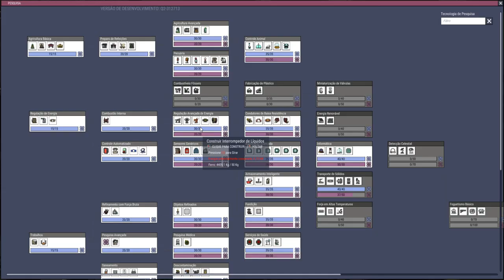O Vulcão derreteu o bloco adiabático O.O!!!!. QoL Hardcore EP15